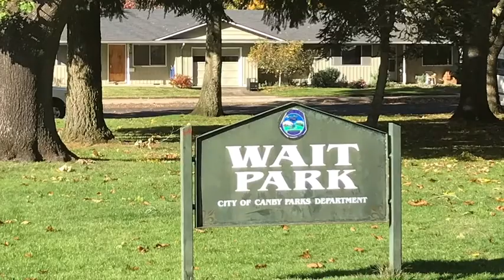Wait Park - Canby, Oregon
Wait Park in Canby, OR.  Downtown, picnic area, play areas, gazebo.